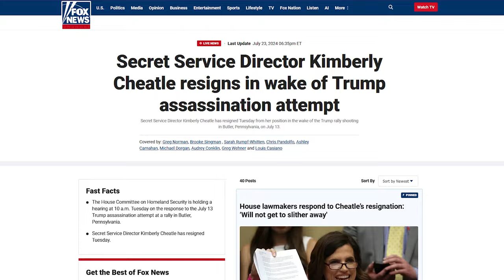CNN's Jim Acosta is OUTRAGED Over Trump's LATEST Truth Social Post